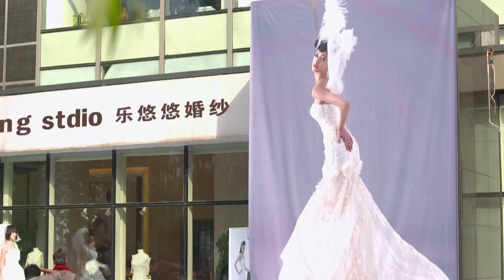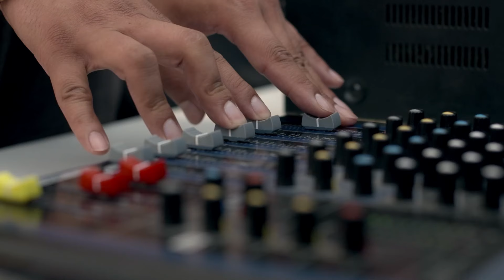【电视剧全集】左手夫，右手婆 31丨女精英为完成结婚任务与恐婚男结婚，同时忍受丈夫的不成熟和婆婆的不满 （高圆圆、黄海波）好剧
正版授权，盗版必究
该剧讲述的是一个黄金剩女与一个恐婚男之间如何克服层层障碍，消除彼此心中困惑，战胜双方家长不满，最终有情人终成眷属的爱情故事。